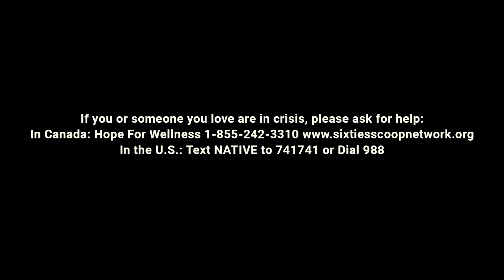Meet Jennifer Podemski: Clip from COMING HOME (Wanna Icipus Kupi)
“The SixtiesScoop is a reality in our (Indigenous) families, all of us. I don't think there's one Indigenous family that hasn't been impacted by residential schools or the child welfare system. I don't know one. I've never met one.”

Meet Jennifer Podemski, co-creator and showrunner of our Coming Home Documentary, and Little Bird Series. For over 30 years, she’s worked tirelessly in front and behind the camera, earning a long list of awards and recognition for her work. In 1999, Jennifer launched Big Soul Productions, and by 2005, Jennifer had led multiple television series, documentaries, and 2 seasons of the first all-Indigenous drama series Moccasin Flats. Building Redcloud Studios Inc. followed closely behind — a full-service production company, with Jennifer in the role of showrunner and EP — releasing Rabbit Fall (2 seasons), The Other Side (6 seasons), Indspire Awards  (15 seasons), Future History (2 seasons), Unsettled (drama series), and Empire of Dirt (Film).

In 2020, Jennifer launched the Shine Network Institute, a not-for-profit organization committed to dismantling systemic barriers facing Indigenous women across the screen sector through training, mentorship, and advocacy.

“As Indigenous storytellers, we are responsible for upholding authenticity around our stories. Since the beginning of screen stories, our Indigenous stories and perspectives have been filtered through the lens of non-Indigenous storytellers which has created a false narrative about who we are, where we come from, and the experiences we’ve lived.”